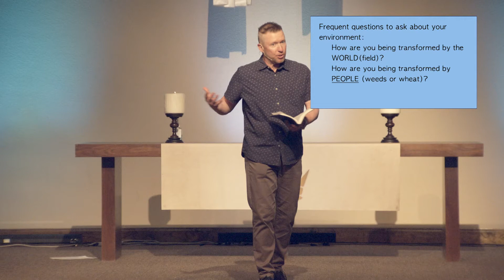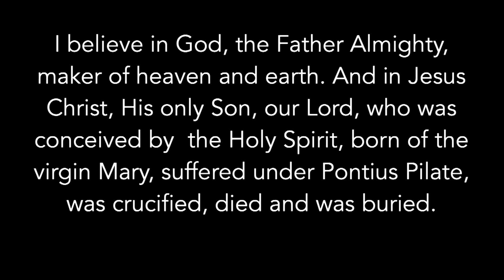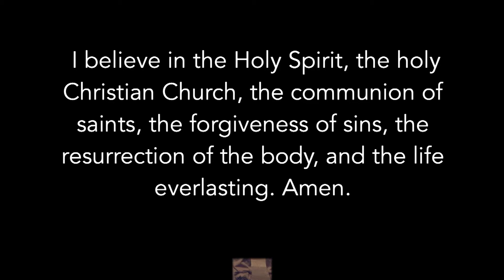Transforming "Your Enviroment Matters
God desires to transform your heart and your life for the better, everyday.  How has your surroundings affected that over the years?  Join us as we hear Jesus speak specifically on this crucial topic.

Pastor Tim
4-25-21